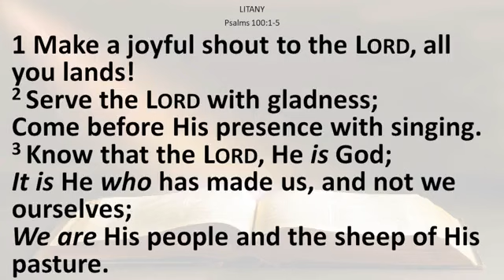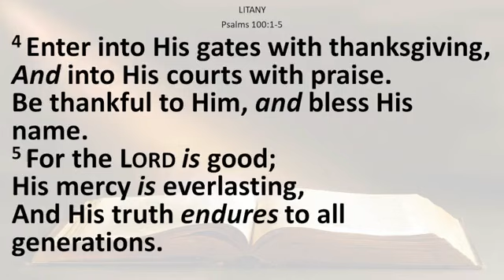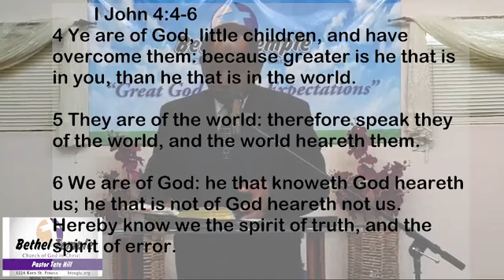10 16 22 A Big God & A Shrinking World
10 16 22 A Big God & A Shrinking World